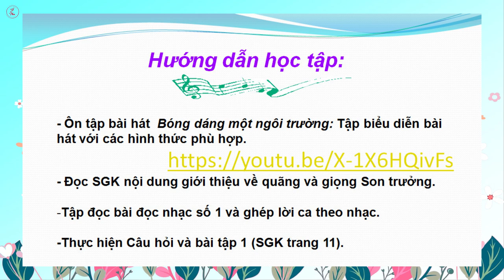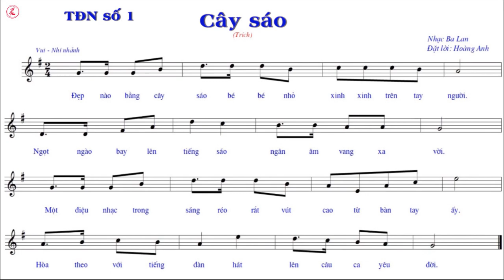Tập đọc nhạc số 1 - Lớp 9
Tập đọc nhạc số 1 - Lớp 9 Phút 00:46
Trích: Cây sáo